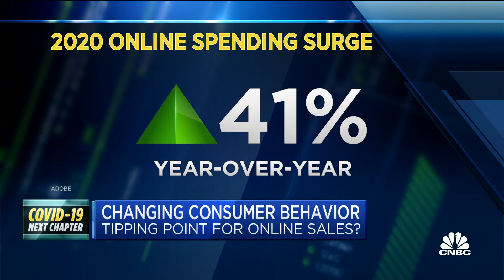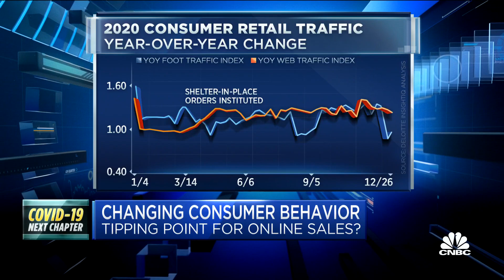Online shopping surges 41% in 2020 as consumer habits shift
CNBC's Courtney Reagan takes a look at changing consumer behavior and whether the shift is here to stay.